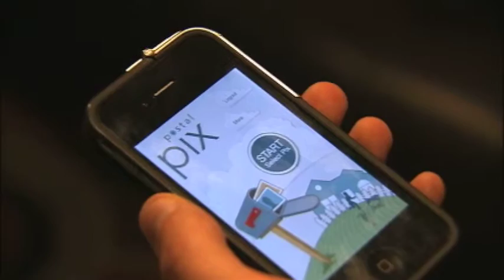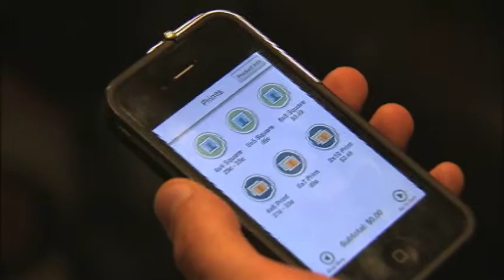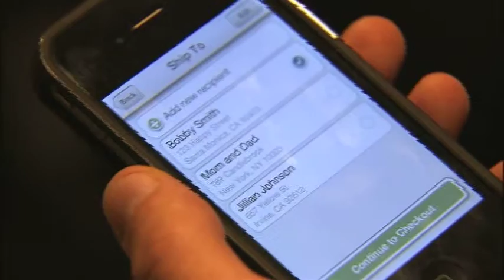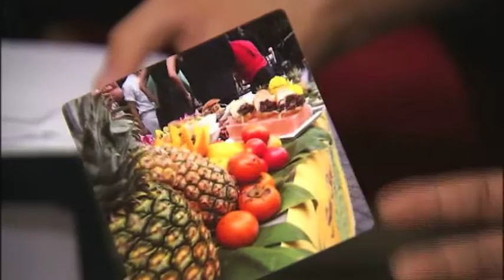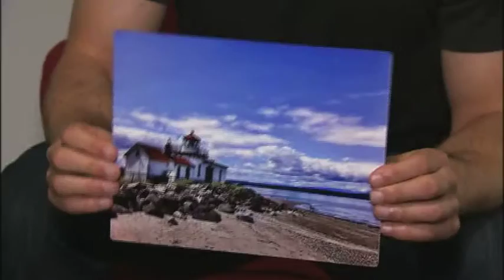The Cutting Edge: PostalPix CEO Michael Sarlitt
PostalPix CEO Michael Sarlitt sat down with our Tech Ninja, Tshaka Armstrong, to talk about a very compelling service which allows iPhone users to ship hard copies of their iPhone photos directly to themselves and loved ones.